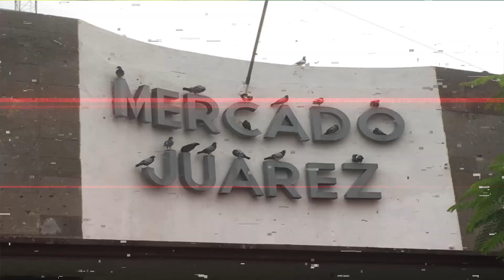Weird Phenomenons That Are Hard To Explain